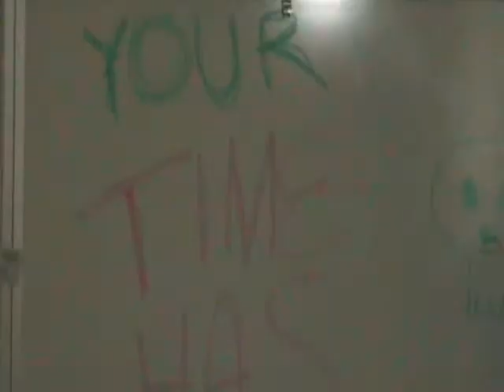BNT Shorts (Glazed Captivity)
Three friends together in a dark room tied to chairs wondering how they got there after waking up. Come to find out one friend was.